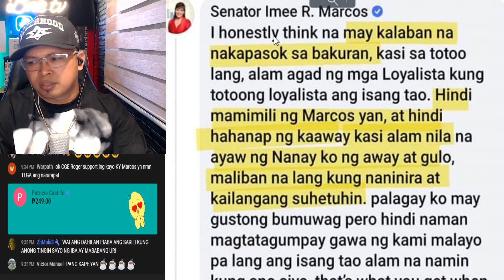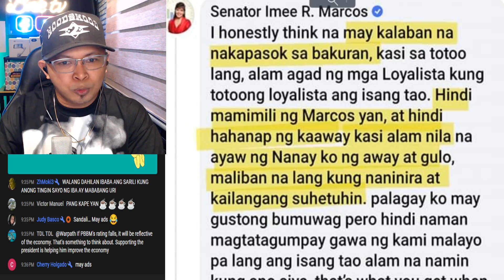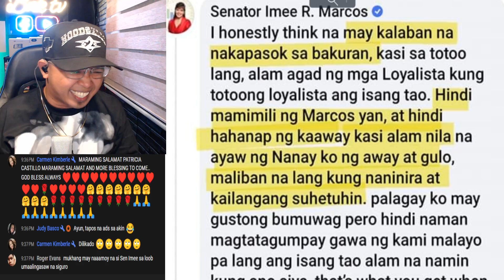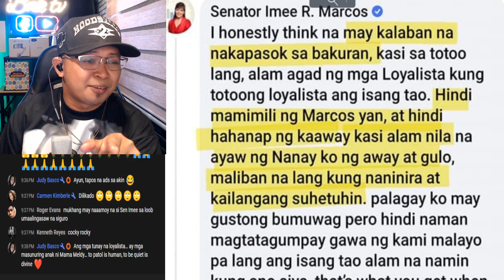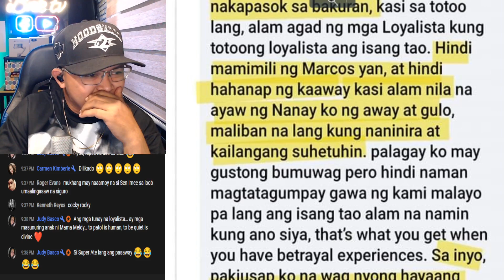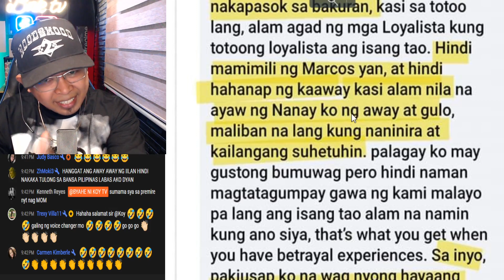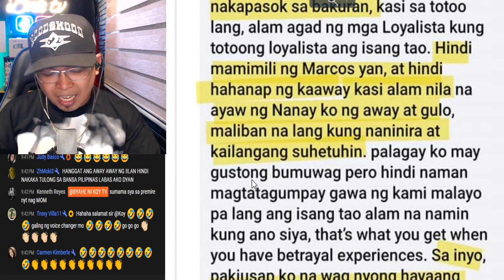COMMENT NI SEN IMEE MARCOS SA MGA PALA AWAY BA LOYALISTA